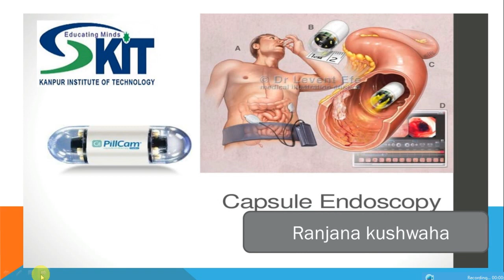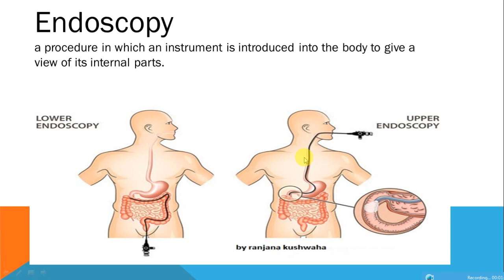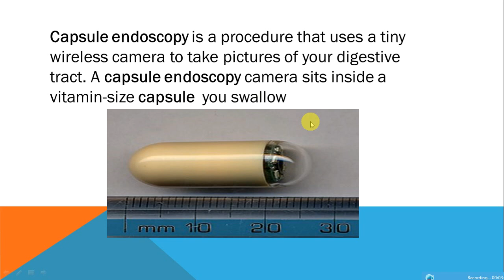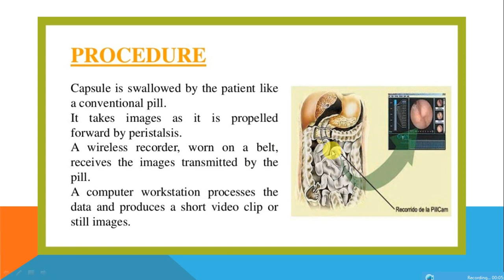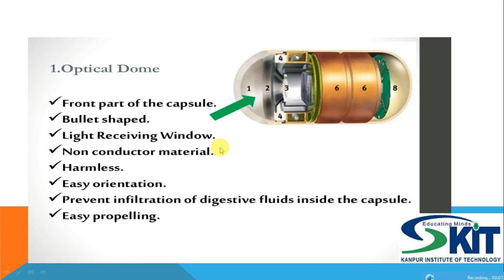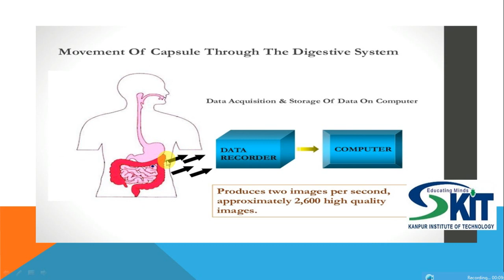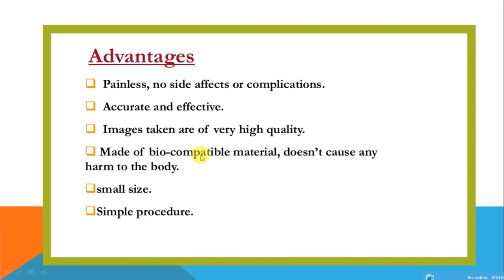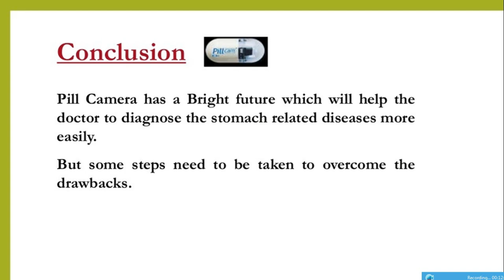Capsule endoscopy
capsule endoscopy is a procedure that uses a tiny wireless camera to take pictures of your digestive tract.